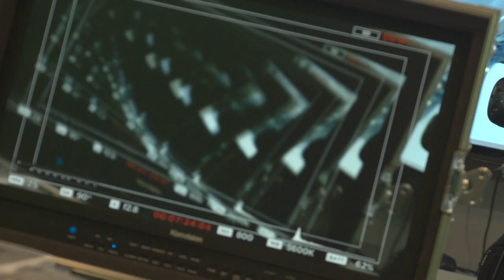Realia Wirtualnej Rzeczywistości - Zwiastun Wystawy / ASP WARSZAWA / WSM /FINA